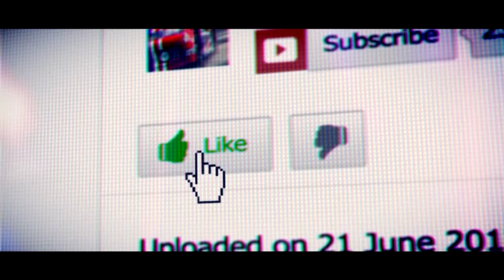GRID 2 - Pierwsze Minuty!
Gra Grid 2 zrobiła na mnie niezwykle pozytywne wrażenia. Grając w niego gra naprawdę potrafi nawęd po paru godzinach grania zaskakiwać. Polecam!

Kup Już Teraz!

Tagi: Grid, 2 ,Mustang, Mach1, Szybkość, drift, samochcody, prędkość, tory, Americans, Racing, Harrison Carter, Callahan, TheLolak55, lolak55, dcm121, Gra, LOLS, Games, Uwielbiam drifty!